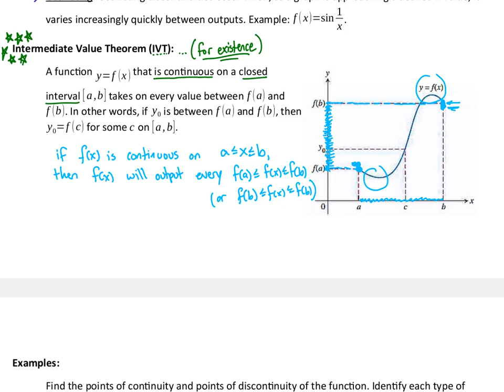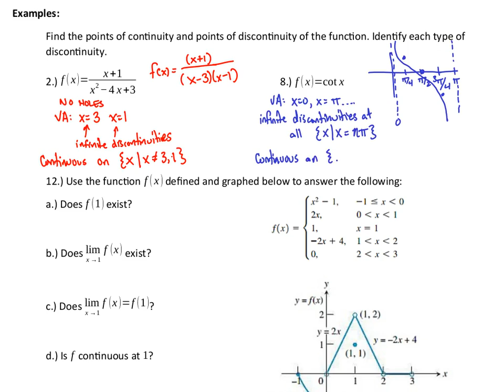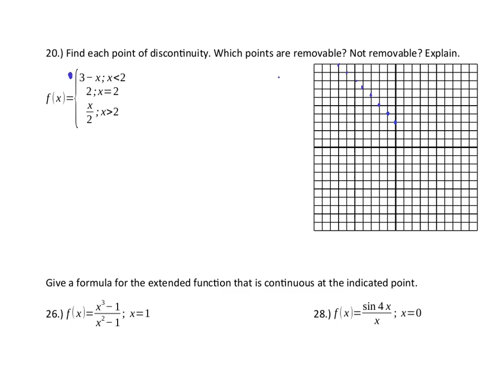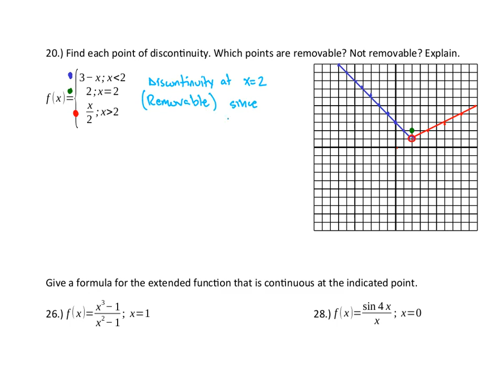AP Calc AB: 1.3 - Continuity